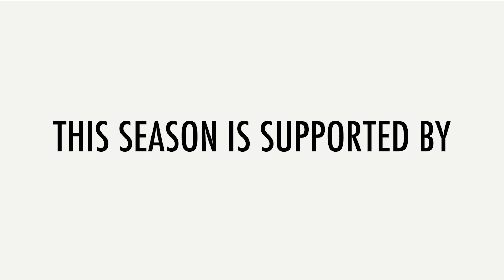Episode 7 | Ins and Outs of Artist Wellbeing with Calvin Culverwell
Kia ora and welcome to episode 7 of season 1 of the Ins and Outs podcast 💥

In this episode we chat to Calvin Culverwell about the ins and outs of artist wellbeing.

Calvin is the Well-being manager at Parachute Studios in Tāmaki Makaurau. Always there for a kōrero over a cup of coffee, Calvin provides support for individuals pursuing a career in music in an informal yet professional way.

We chat about managing expectations, re-defining your idea of success and how to make your creative career more sustainable both mentally and physically.

Co-hosted by Koen Aldershof and Jemilah Ross-Hayes.
Recorded at MoveSpace and supported by the NZ Music Commission.